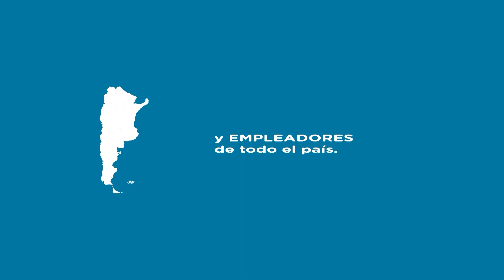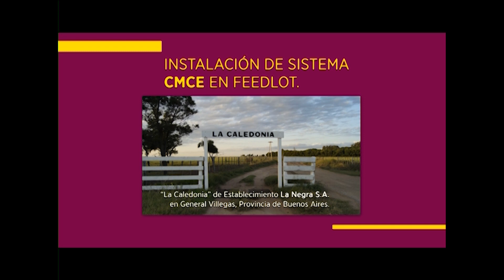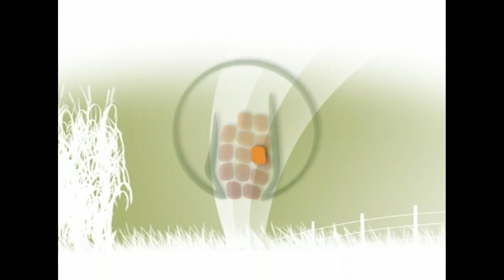EL Campo la Industria Verde . Programa del 10 de noviembre de 2022